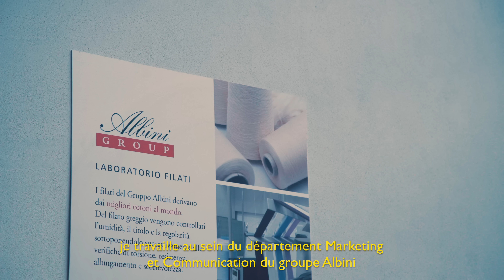Zoom sur l'un de nos fournisseurs de tissus - Voyage au cœur de la marque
Découvrez les coulisses de l'un des meilleurs fabricants de tissus au monde situé en Italie dans la province d'Albino ! Hast travaille en étroite collaboration avec le Groupe Albini pour vous proposer ce qui se fait de mieux !

Pour notre collection de chemises premium, nous avons mis le paquet sur le tissu et les finitions.

L’équipe s’est donc longuement renseignée, et après de multiples réunions, nous avons finalement choisi de nous tourner vers Thomas Mason, du Groupe Albini : la marque éponyme étant une référence en termes d'élégance et de qualité, dans la tradition de la chemiserie anglaise.

Pourquoi ? Simplement parce que c’est l’un des premiers ateliers de confection de tissus pour chemises de l’histoire (fin du XVIIIème). Depuis, il a su préserver son savoir-faire ancestral combiné à la puissance du Groupe Albini : la qualité des tissus en coton double retors est exceptionnelle. Pour ce faire, l’atelier utilise uniquement les meilleurs cotons au monde comme le Giza-45, un sublime coton égyptien. Rien de tel pour nous convaincre de vous proposer depuis presque 3 ans une collection de chemises de luxe à des prix accessibles (94€) !

Niveau finitions, ce fut plutôt simple finalement : nous avons demandé à nos ateliers de produire ce qu’il se fait de mieux : boutons en nacre sélectionnés chez un fabricant français cousus « zampa di gallina », sept points au centimètre, hirondelles de renfort, coutures anglaises… rien n’a été laissé au hasard !